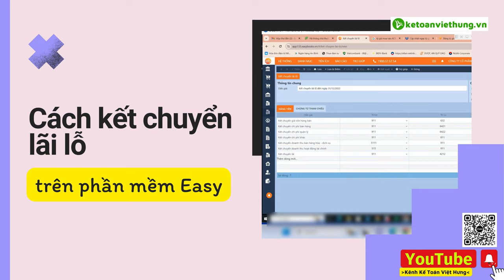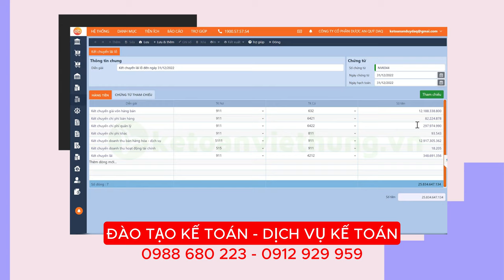Cách Kết Chuyển Lãi Lỗ Trên Phần Mềm EasyBooks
Chia sẻ cách kết chuyển lãi lỗ trên phần mềm kế toán Easy đòi hỏi kế toán doanh nghiệp phải tiến hành cộng phần lãi hoặc trừ phần lỗ vào năm tài chính tiếp theo của doanh nghiệp cho phù hợp.

📌 Đến với Trung Tâm Kế Toán Việt Hưng bạn sẽ được:
- Thời gian học: Vô cùng linh hoạt từ 8h30 - 23h00.
- Số buổi học: Không giới hạn.
- Giáo trình động: Cập nhật liên tục trên website.
- Chứng từ sống: Thật
- Giáo viên: Có kinh nghiệm trên 12 năm kinh nghiệm
- Hỗ trợ miễn phí: trọn đời.

►  Các khóa học KẾ TOÁN DOANH NGHIỆP